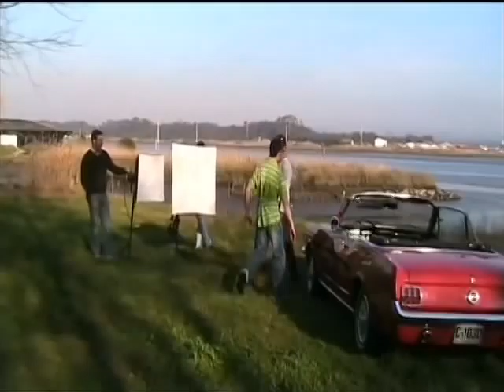Sessão fotográfica PIERMONTSPORT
sessão fotográfica Piermont